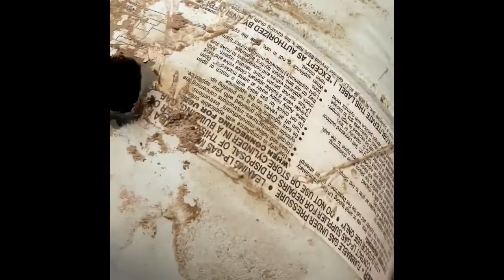308 dpms /Shooting propane tank @100 yards / almost takes out go pro